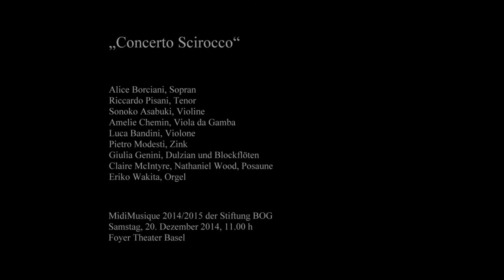Canti di Natale in San Marco (Selezione)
Alice Borciani, Sopran - Riccardo Pisani, Tenor - Sonoko Asabuki, Violine  - Amelie Chemin, Viola da Gamba - Luca Bandini, Violone Pietro Modesti, Zink - Giulia Genini, Dulzian und Blockflöten -Claire McIntyre & Nathaniel Wood, Posaune - Eriko Wakita, Orgel

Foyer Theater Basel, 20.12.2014